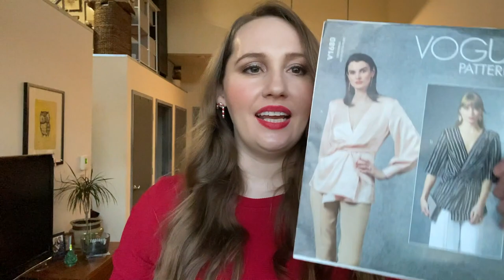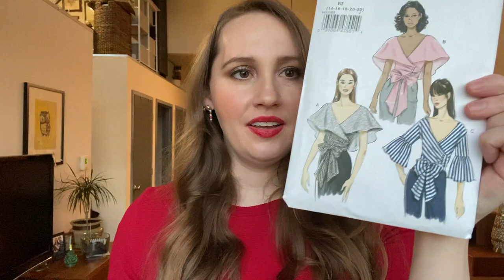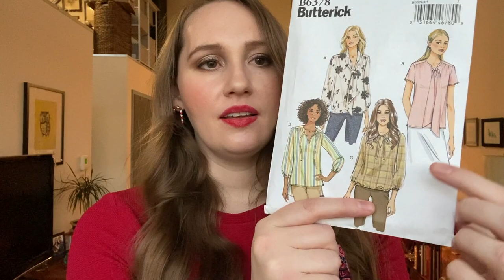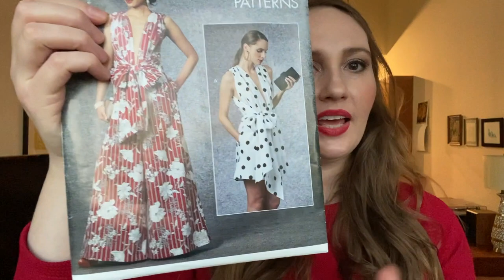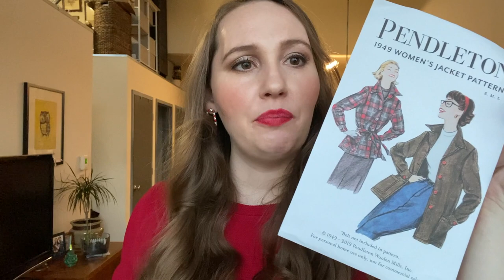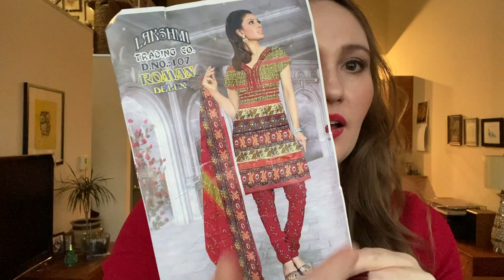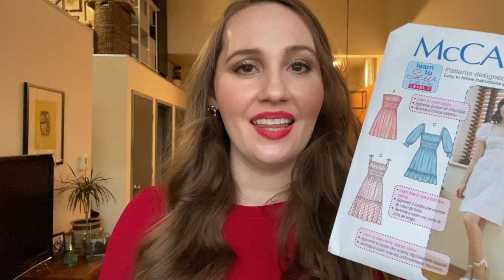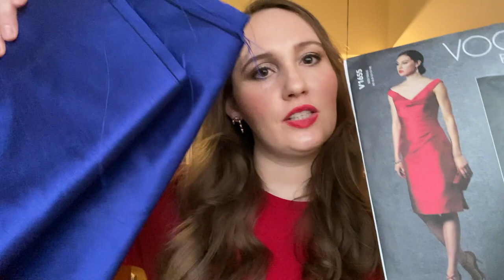fridaysews // makenine2021 & sewmybirthday Updates // Friday Sews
Today's fridaysews is an update on my sewmybirthday dress, Simplicity 7481. Also, It's almost the end of August which means I am overdue for an update on my 2021 Make Nine sewing projects! Happy Friday!

0:00 Intro
0:44 sewmybirthday Update
4:36 Make Nine 2021 Update

Mentioned:
sewmybirthday challenge is hosted by
Michelle from Michelle Sews Again

Make Nine Patterns & Fabric